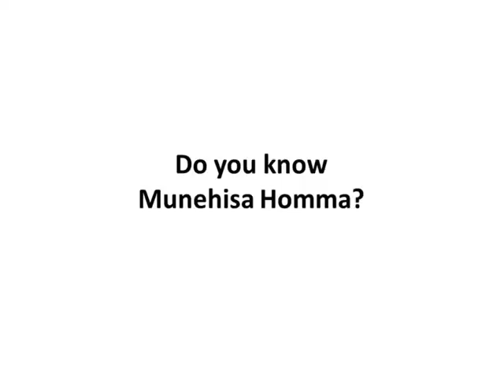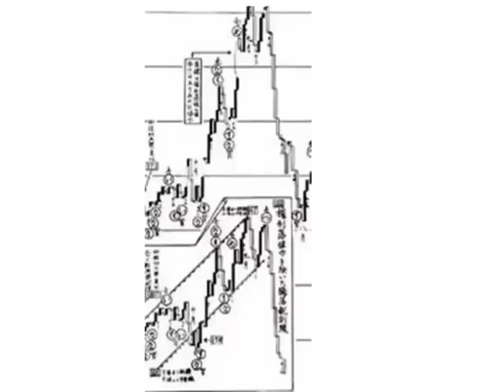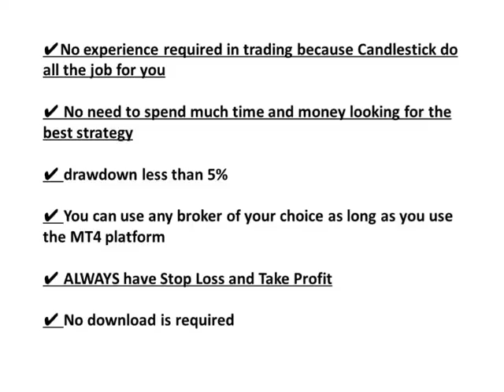Forex Secret Japanese Ancient Traditional Candlestick Pattern Trading forex strategy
Most trading concepts sound great in theory, but are only worth the time and effort to master when you can actually apply them. We at Tradeciety specialise in reversal trading (this is our forex price action course) which is also the best use of the supply and demand zone. Forex traders working in supply and demand markets can use this knowledge to identify areas of high probability price reaction.

If you are trading supply areas, always make sure that the area is still "fresh", which means that after the area was initially created, the price has not returned to it yet. Lots of candle wicks and strong back and forth movement often wipe out the supply zone for future trading.

It is reasonable to assume that above a strong market high and below a market low you will still find large groups of orders; traders who specialize in false breakouts are familiar with this phenomenon.

For example, if you understand retail markets, it makes sense to trade retail stocks instead of oil futures, which you may not understand. Traders can use a variety of forex strategies, including technical analysis or fundamental analysis. A good Forex trading strategy allows traders to analyze the market and trade with confidence using sound risk management techniques. There are many successful forex trading strategies, but not all strategies are suitable for all traders.

If you have chosen a Forex trading strategy and broker, remember that money management and your trading mindset are key success factors. Learn the basics and view examples of detailed approaches and real-time strategies in the Forex Trading for Beginners course from Investopedia Academy. To become a successful forex trader, you need to develop a long-term trading strategy. Forex trading without a strategy is a bit like starting a journey without a map, as you never know where your account will go.

While the market can sometimes move much more than you expect, being realistic means you can't expect to put $250 into your trading account and make $1,000 per trade.

While there are no “safe” trading time frames, short-term thinking can be less risky if the trader is disciplined in choosing trades. In a trend trading strategy, a trader does not need to know the exact direction or time of a reversal; they just need to know when to exit their current position in order to take profits and limit losses. Trend trading does not require traders to know what is going to happen next, but only to understand what is happening right now. Whether we are looking at strong price turning points, trends, or areas of support and resistance, the concept of supply and demand trading is always at the heart of it.

Consider the pros and cons below to see if this forex strategy suits your trading style. This article describes 8 Forex strategies with real trading examples. Here are four strategies that can help you in all markets, but in this article, we will focus on the Forex market. There is no universal formula for success in financial market trading.

Trend Trading is a simple forex strategy used by many traders of all experience levels. Trend trading is a popular long-term Forex trading strategy that involves following the prevailing trend or directional movement in the market for a particular currency pair. As the name suggests, this type of strategy involves trading in the direction of the current price trend. These strategies can be based on fundamental and technical analysis and tend to benefit from the significant volatility often seen in the forex market immediately following key press releases.

Most intraday traders use technical analysis based trading plans on short term charts that show intraday price action. Although the day trading strategy is applicable in all markets, it is mainly used in Forex. Unlike scalpers who try to stay in the market for a few minutes, intraday traders usually stay active throughout the day, tracking and managing open trades. Day traders mostly use the 30 minute and 1 hour timeframes to generate trading ideas.

Free Price Action Candlestick colour Trading

forex scalping strategy 15 min